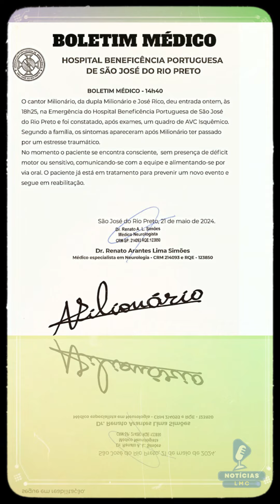Milionário da dupla sertaneja com José Rico se recupera após AVC em São José do Rio Preto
Milionário da dupla sertaneja com José Rico se recupera após AVC em São José do Rio Preto !Voz Utilizada Elevenlabs !